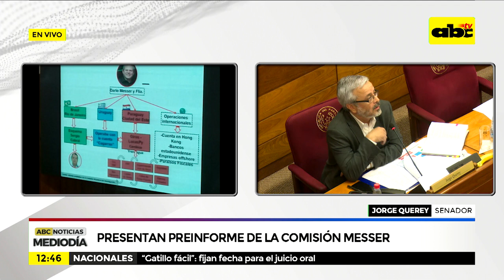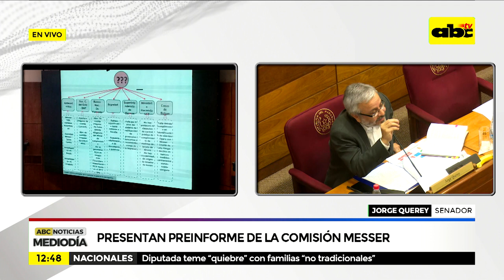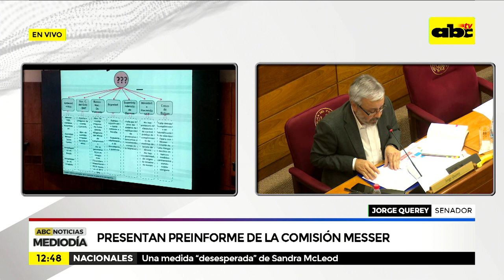Presentan preinforme de la comisión Messer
El senador Jorge Querey habló sobre el preinforme presentado por la comisión que investiga a Dario Messer por lavado de dinero.